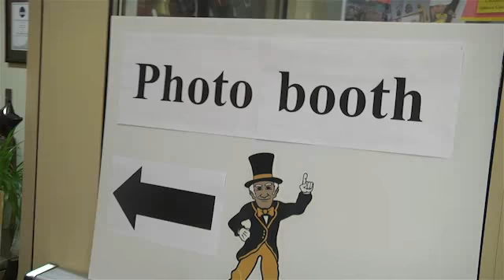Wake Forest Athletics Graduation Luncheon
Wake Forest Athletics hosted a luncheon for its 71 graduating student-athletes on Monday, May 20.